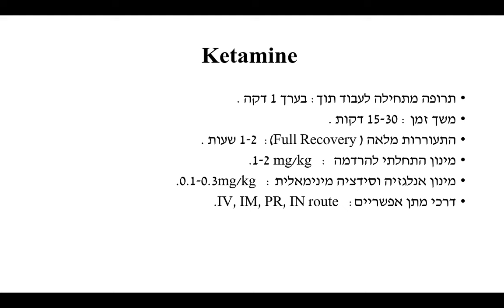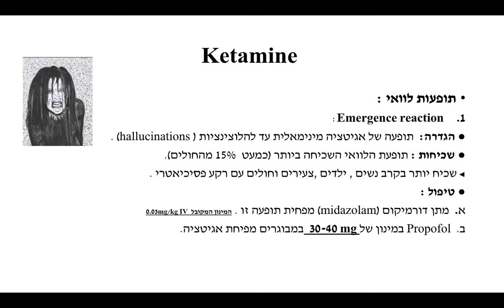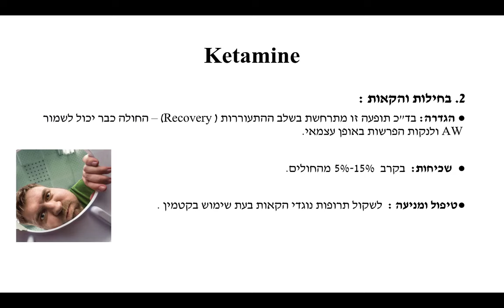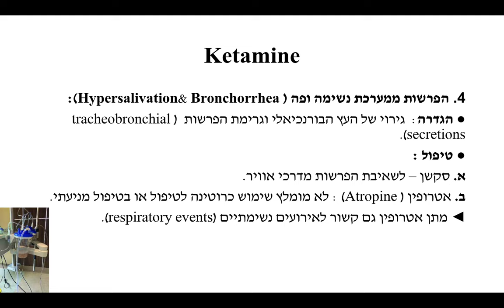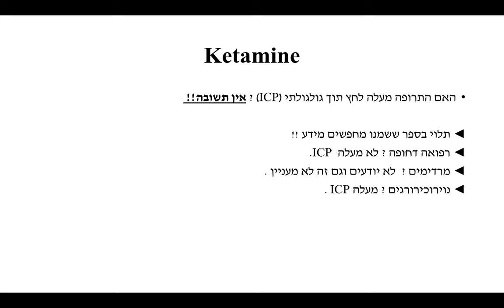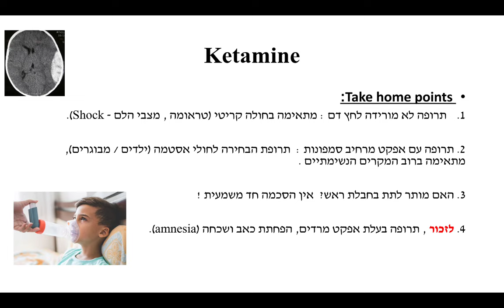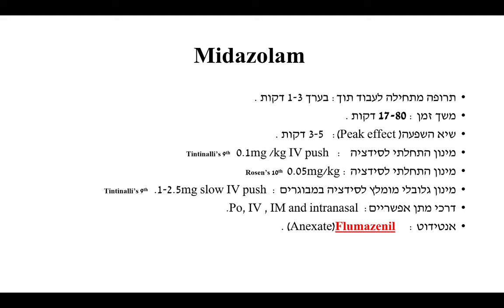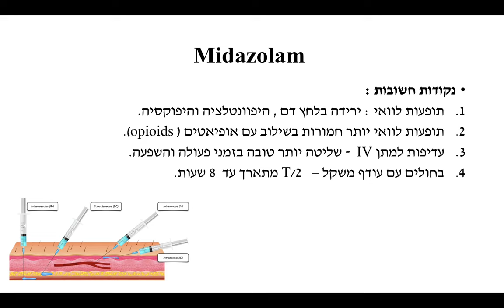תרופות הרדמה חלק 2 | Ketamine& Midozlam | מתי ולמה !!